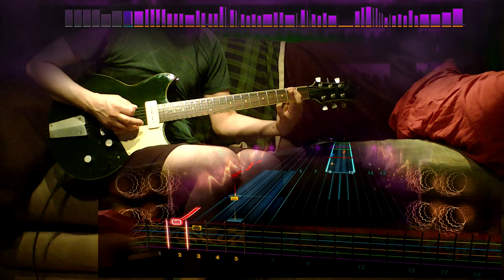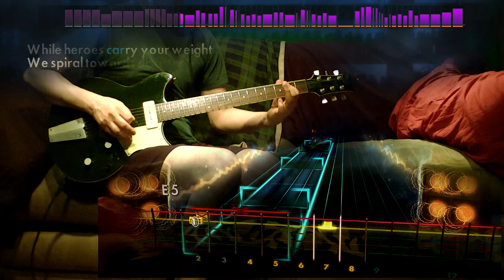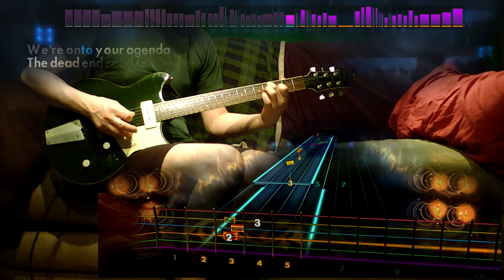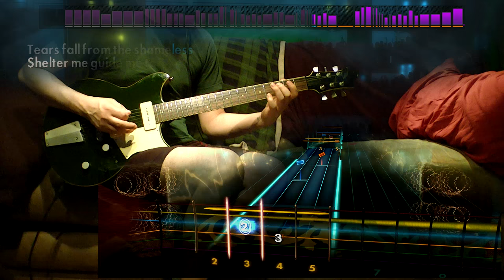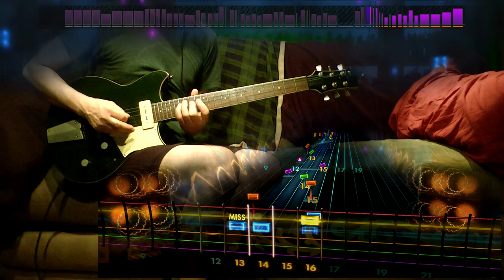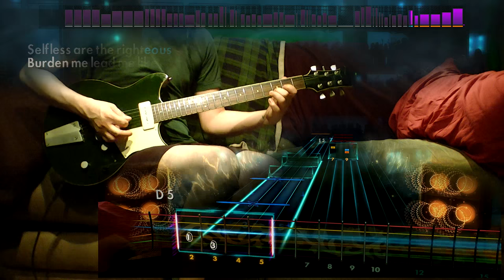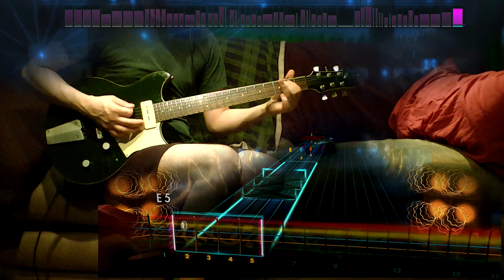Rocksmith 2014 - DLC - Guitar - Dream Theater "On the Backs of Angels"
the intro just makes me want an Opeth pack already, sorry DT fans - Elliott

Dream Theater Song Pack - $7.99

* Dream Theater "Metropolis Part 1: The Miracle and the Sleeper"
* Dream Theater "On The Backs Of Angels"
* Dream Theater "Pull Me Under"

All songs in E Standard